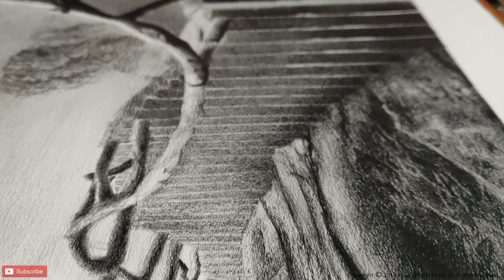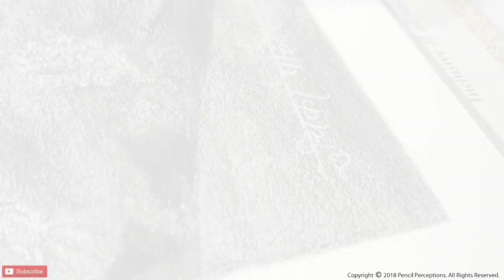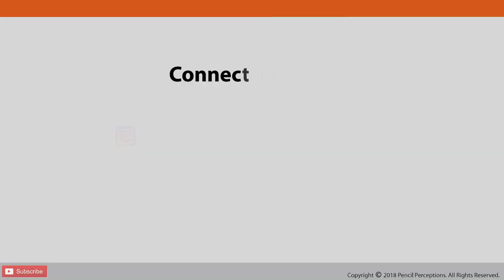Walk to the Zenith | Artist | Ruchika Palorkar | Diamond Course Student | Pencil Perceptions